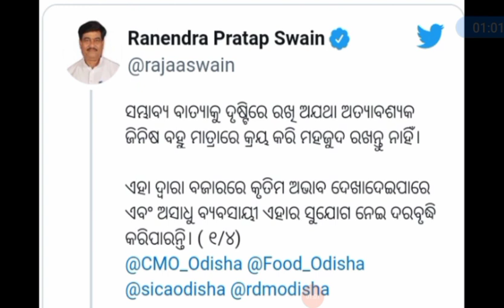ବାତ୍ୟାକୁ ନେଇ ସତର୍କ କରାଇଲେ ମନ୍ତ୍ରୀ